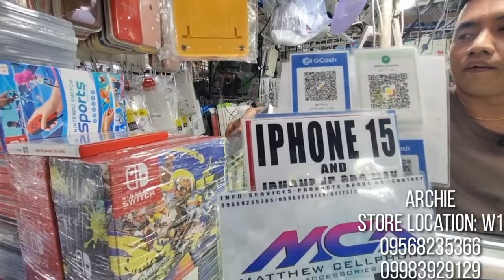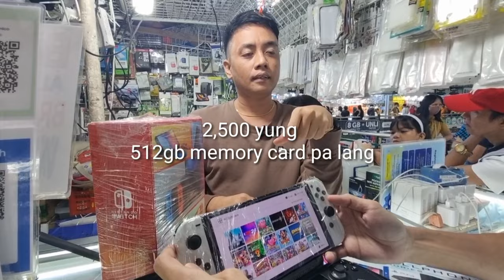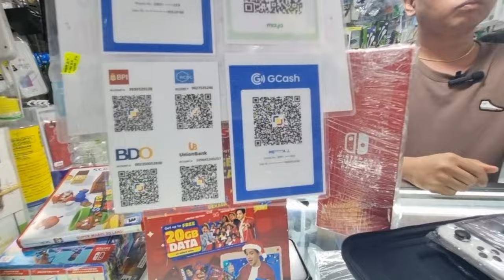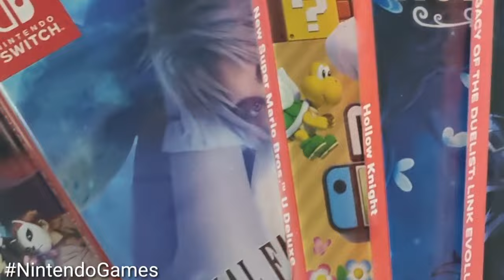Gaming Console sa Greenhills Nintendo Switch Oled Steam Deck Ps4 Ps5 Game 2nd hand and Brand New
Biyahe ni Alex goes to Greenhills Shoppesville
Oct 2023 in Shopping Center
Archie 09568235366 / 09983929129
Store location W1 this October 2023
2/Floor Greenhills Shopping Center,San Juan City

Theme: Vlog

Song
Sunny Travel
Artist
Nico Staf
Album
Sunny Travel